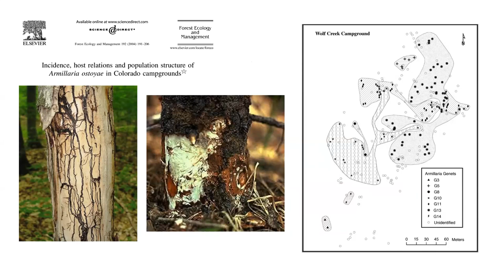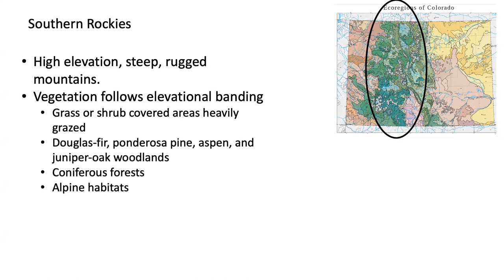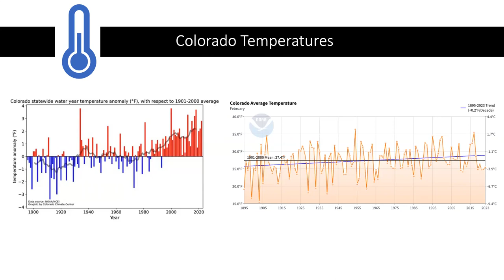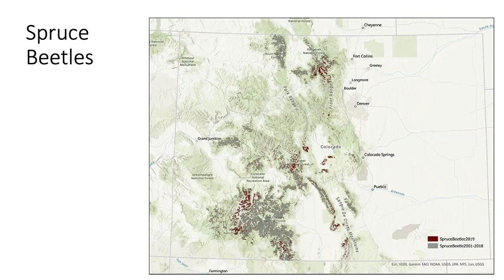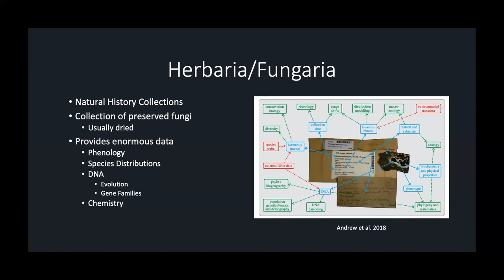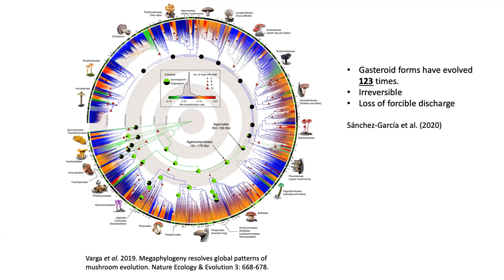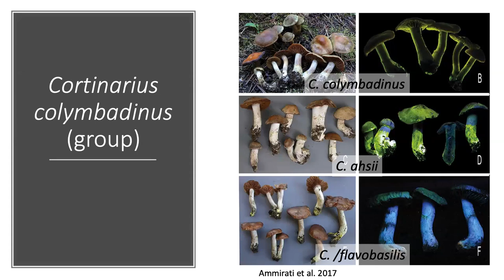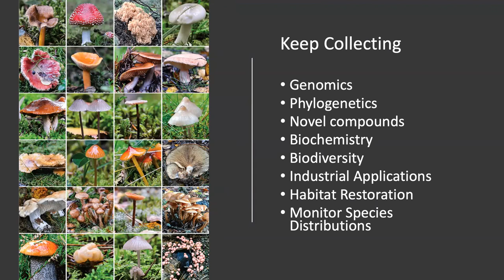Amy Honan: The state of fungi in Colorado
Colorado Mycological Society Meeting - April 10, 2023

In this talk, we will take a tour of the ecology of Colorado. We will explore the various habitats of Colorado, the current health of these habitats, and the fungi that inhabit these ecosystems. We will discuss current research on Colorado fungi and what you can do to contribute to our understanding of the fungal diversity in Colorado.

Amy Honan began her foray into fungi at the Telluride Mushroom Festival in the early 1990’s. She earned her Master’s degree studying the fungi of SE Asia under Dr. Dennis Desjardin at San Francisco State University. Her master’s thesis explored the fungal genus Tetrapyrgos. Her doctoral dissertation explored the evolution and ecology of the stalked puffball genus Tulostoma. She currently teaches mycology for Oregon State University and is based in Crested Butte, CO.